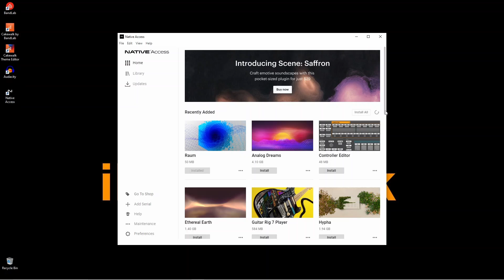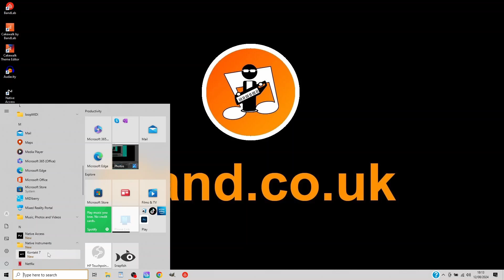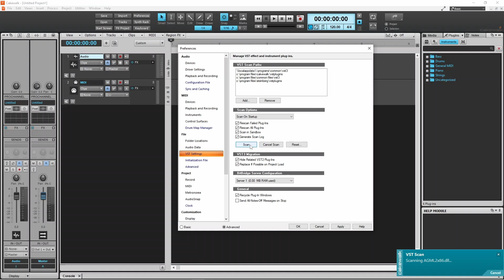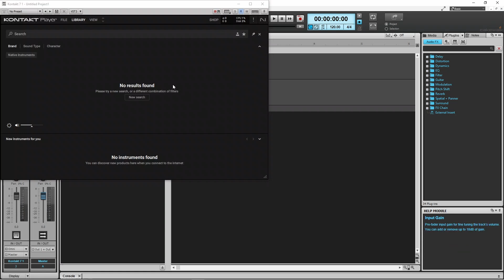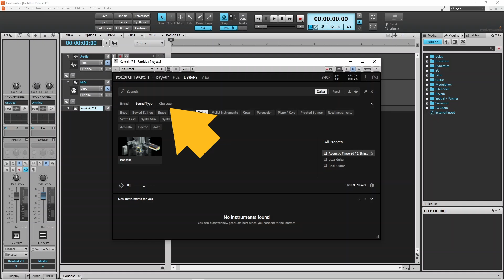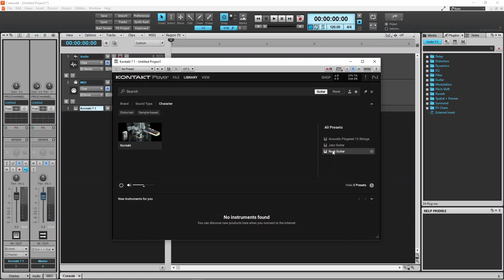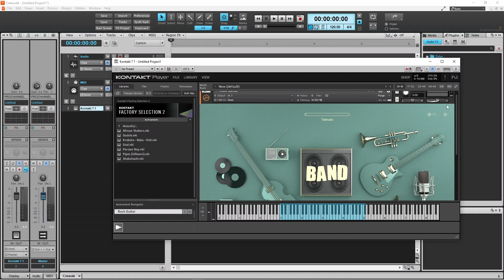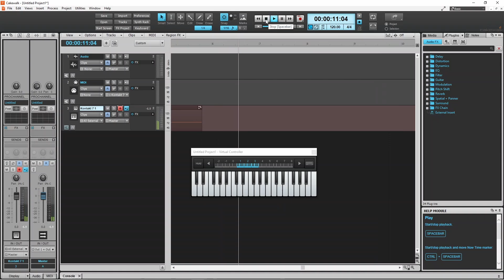How to install and use the free Kontakt 7 player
How to install and use the free Native instruments Kontakt 7 player and add loads of new instrument sounds to your DAW.